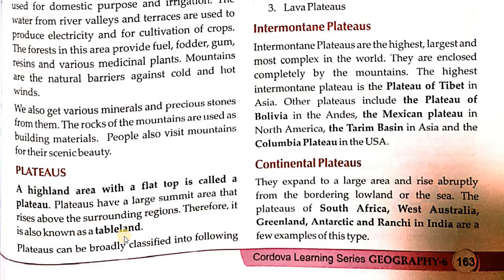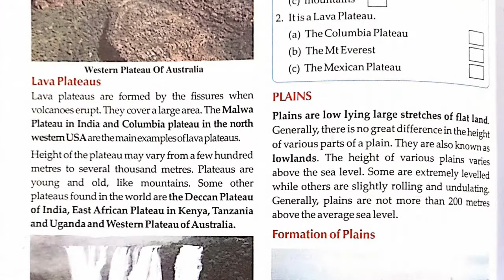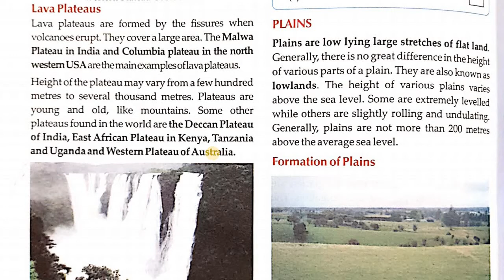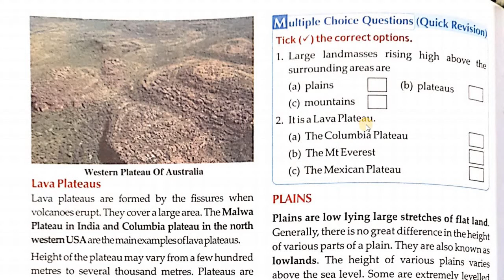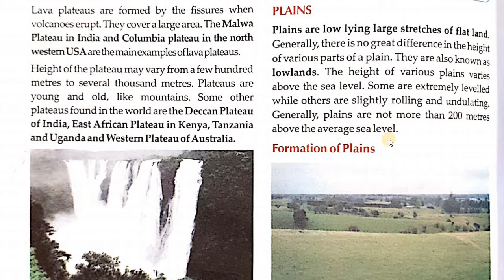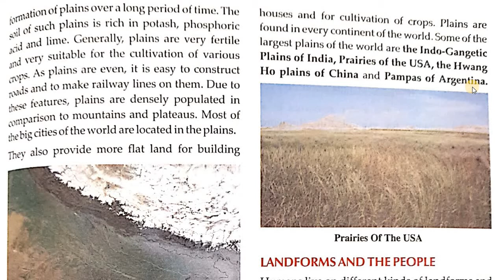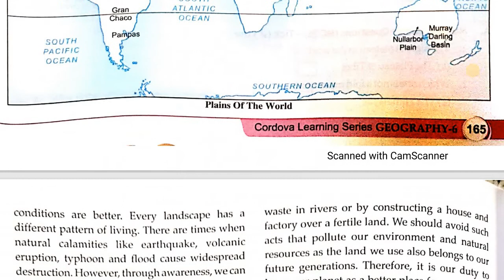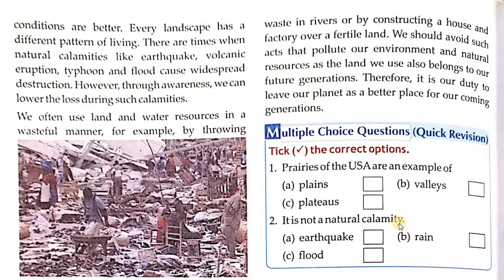Major Landforms of the Earth | Part 2 | Indian SST | Grade 6